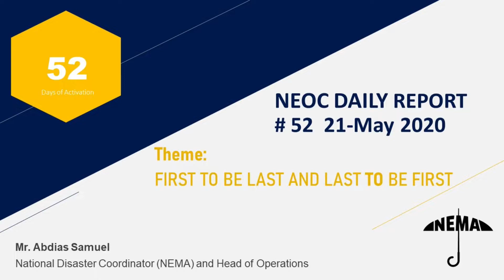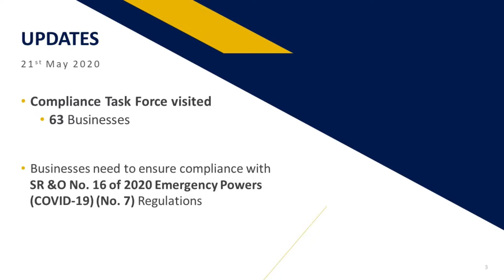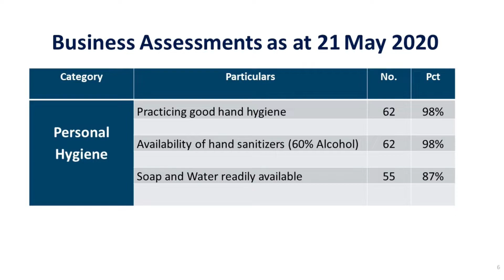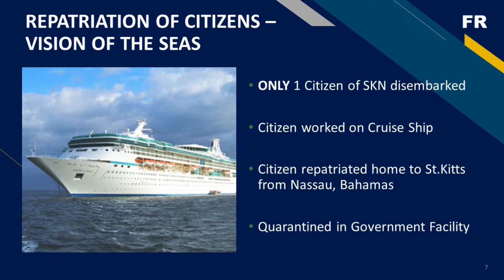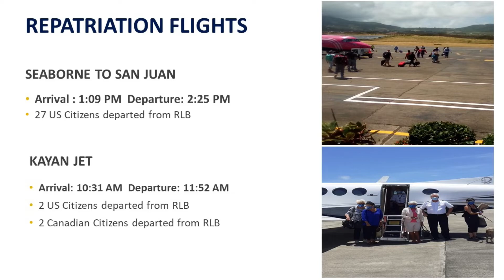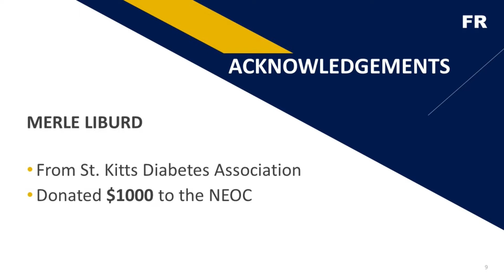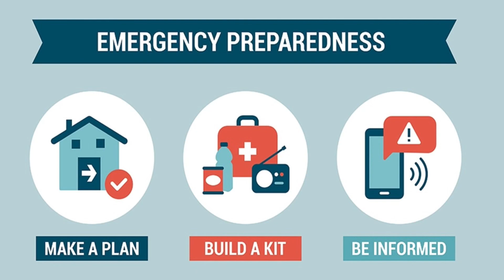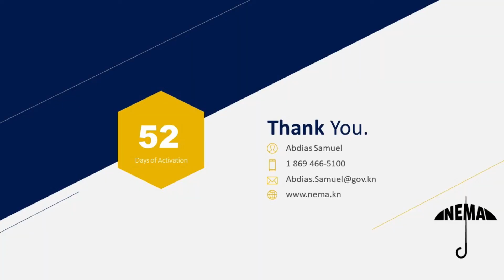Abdias Samuel - NEOC Situation Report - May 21, 2020